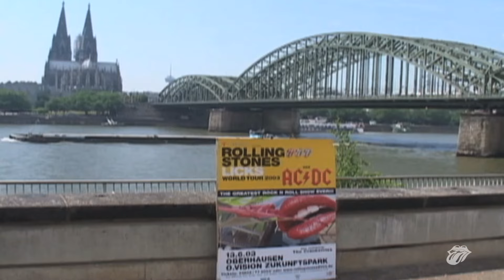The Rolling Stones & AC/DC - Rock Me Baby